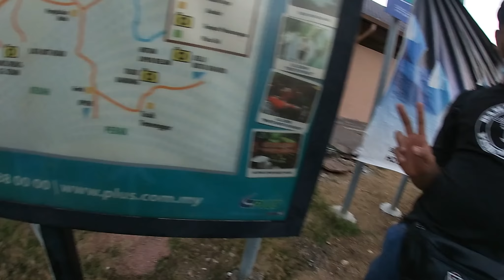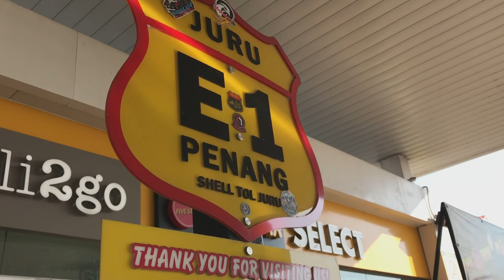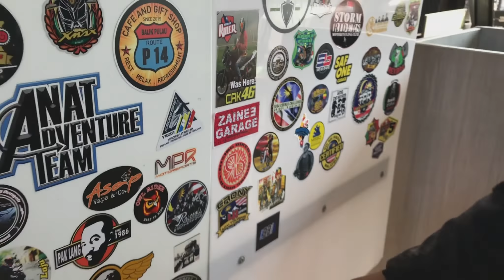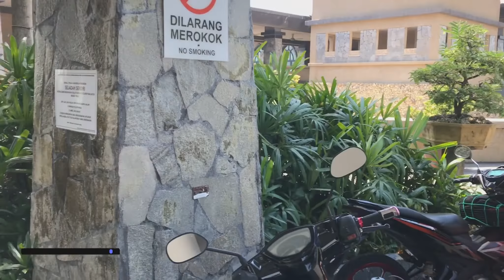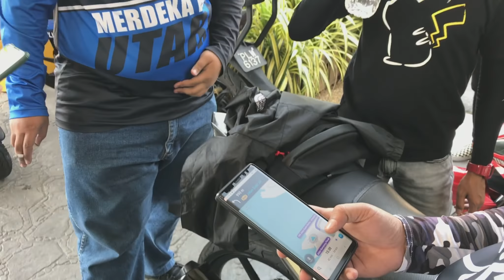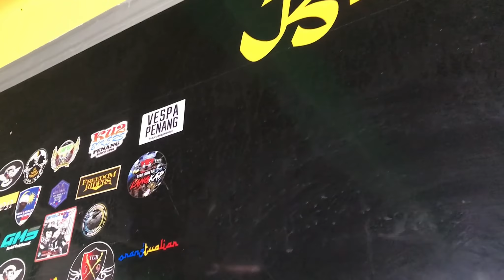Ride utara | Pengembaraan Perlis & Kedah | Colony 33 Riders | Perjalanan, pemandangan & kenangan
Colony 33 riders kembali lagi dengan perjalanan utara Malaysia Perlis & Kedah selama 3 hari 2 malam. Menyasikan banyak tempat-tempat menarik disekitar dan bermalam di homestay yang sangat ohsem!